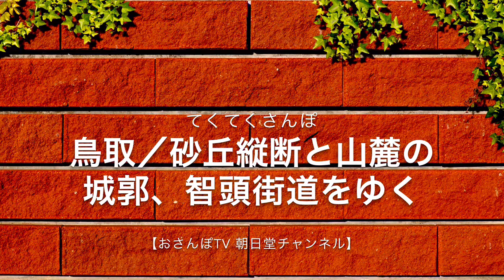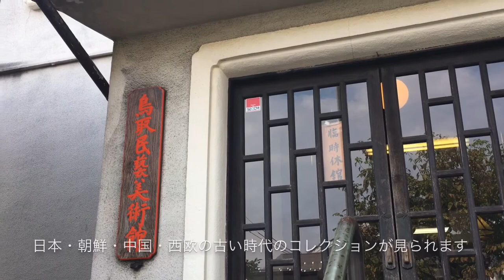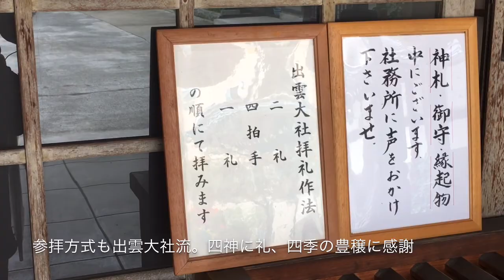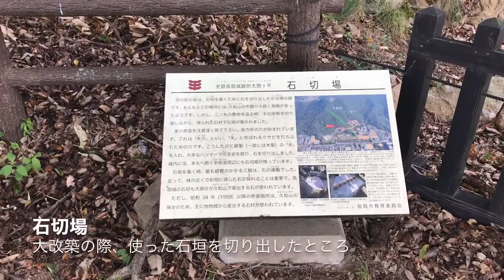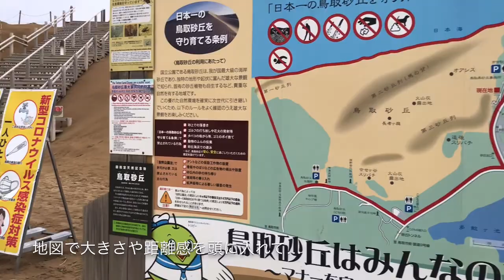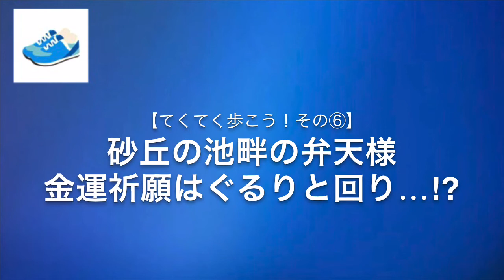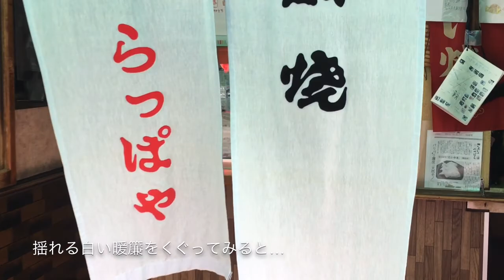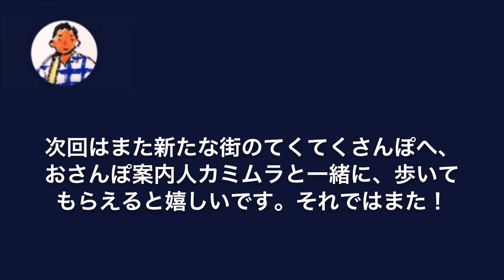【てくてくさんぽ】鳥取 砂丘を歩いて縦断 民藝のふるさとと街道筋をめぐる〈鳥取城跡、仁風閣、智頭街道〉Walk around Tottori sand dunes,TOTTORI JAPAN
◉ ムービーを眺めるだけで、ぶらりおさんぽ気分！
おさんぽ案内人が歩いて、撮って、制作した、街歩きムービーを集めた「おさんぽTV 朝日堂チャンネル」です。

◾️裸足で歩いて砂丘を体感！
　街道筋の城下町の、路地をたどり歩く

広大な砂丘で知られる鳥取。砂丘では自然を体感するさんぽが楽しめます。市街に目を向けると、かつての主要な街道筋、池田藩の城下町、民藝のルーツと見どころも盛りだくさん。街歩きと自然散策がともに楽しめるのが、鳥取の魅力です。

〈歩いたルート〉
・JR鳥取駅→民藝館通り→たくみ工芸店→太平線商店街→瓦町ロータリー→智頭街道→智頭橋・ふるさとの碑→桜土手→若桜橋・若桜街道→川端銀座→出雲大社鳥取分院→五臓園ビル→わらべ館→久松公園→仁風閣→鳥取城跡・天球丸・巻石垣→鳥取砂丘・オアシス・馬の背・スリバチ→砂丘センター見晴らしの丘→砂の美術館→多鯰ヶ池・多鯰ヶ池弁天宮

〈本ムービーの主な見どころ〉
・日本民藝のルーツといえるたくみ工芸店・鳥取民藝美術館
・六叉路が交わる瓦町ロータリー
・池田家の参勤交代路だった智頭街道
・袋川の5つの橋の中でも豪華で、智頭街道の起点の智頭橋
・袋川沿いの桜の名所、桜土手
・姫路を結ぶ主要街道の若桜街道
・島根の大社の分院、出雲大社鳥取分院
・鳥取初の鉄筋コンクリートビルの五蔵園ビル
・童謡とおもちゃを展示したわらべ館
・大正天皇の宿泊所となった仁風閣
・山麓の城、鳥取城跡
・球体の石垣、巻石垣
・往復400メートルの鳥取砂丘横断
・高さ50メートル近い砂の丘、馬の背
・スリバチから馬の背まで一望できる、砂丘センター見晴らしの丘
・砂像彫刻を揃えた砂の美術館
・お種伝説が残る多鯰ヶ池
・財産にご利益の多鯰ヶ池弁天宮
・日本海側のあんかけラーメン・山陰ちゃんぽん
・民芸の器で郷土の味覚が味わえるたくみ割烹店
・谷口ジローら郷土の作家のコーナーがある定有堂書店

Tottori is known for its vast sand dunes. In the dunes, you can enjoy a walk where you can experience nature. If you look at the city, you'll find the old major roads, the castle town of the Ikeda clan, and the roots and attractions of the folk art. The charm of Tottori is that you can enjoy both city walks and nature walks.

■ムービーを活用した旅と散歩の講座&おさんぽムービーの制作、請け負います！

カルチャースクールでの案内人の経験をもとに、ムービーを使ったオンラインの旅と散歩講座や、現地の散策ガイドを請け負っています。また、類似の体裁での街歩きムービーの取材制作も、有償で請け負っています。
Youtubeのコメント、またはTwitter（@kazmakamimura）のダイレクトメッセージにて、管理人宛に問い合わせください（概要欄も参照）。

【おことわり】

◆視聴者の方へ

動画の諸情報は、撮影された時点のものです（概ねアップされた日の数ヶ月〜半年前以内）。現地を訪れる際には、かならず最新の情報を確認ください。閉店や休業、諸データの変化など、アップ後の現地の内容変更によるトラブルなどには、責任を追いかねますのでご承知おきください。

◆動画の撮影・制作におけるポリシー

・撮影は公道や公共のエリアからのみ、一般の人が通行・滞在中に普通に見える範囲で行っております。特に、観光関連物件ではない建造物等に対して、この基準を遵守しております。
・一般の方は可能な限り映らないよう、撮影には細心の注意を払っています。映った場合、個人を特定できない（繁華街など集団の中、サイズが小さい、動きが速い、後ろ姿やマスク姿、などで顔が識別できない）ことを確認の上で、配信しています。
・観光関連物件については原則、有料施設や有人の管理施設につき撮影・配信の許可を口頭でいただき（必要に応じて申請書を提出）、許諾の範囲内で行っています。美術館・博物館・資料館についても同様で、映っている展示物・作品は許諾を得た上のものです。
・上記施設のパンフレットなどの資料類や、絵葉書などのグッズ類を、映像で使用するケースがあります。展示物の絵柄が掲載されていることがありますが、あくまでパンフレットによる施設説明、絵葉書などグッズ紹介として用いています。
・飲食物販店については原則、撮影・配信の許可を口頭でいただき、撮影時には店の方やお客様等、人物の顔は映らないよう細心の注意を払っております。「おすすめ」という形で制作・発信、ネガティブな表現や批評などはいたしておりません。
・一部の観光関連物件・飲食物販店で、訪問時の混雑具合やご担当者様の繁忙具合などが理由で、紹介の許諾をいただけていない場合があります。上記の指針にて配信していることをご理解いただきたい上で、必要でしたら許諾の申請を改めていたします。
・動画の諸情報は、撮影された時点のものです（概ねアップされた日の数ヶ月〜半年前以内）。閉店や休業、諸データの変化など、動画アップ後の内容の変更については原則、そのままとさせていただきたく考えております。上部にその旨、視聴者向けの注釈を入れておりますが、もし通常営業に影響が出るほどのことがありましたら、対応を検討いたします。

※以上に則っておりますが、映像の中でプライバシーや著作権などの権利侵害、営業妨害、ほか不都合な映り込みがありましたら、すみやかに削除・訂正の対応をいたします。お手数ですが、まずはコメント欄から管理人までご連絡ください。